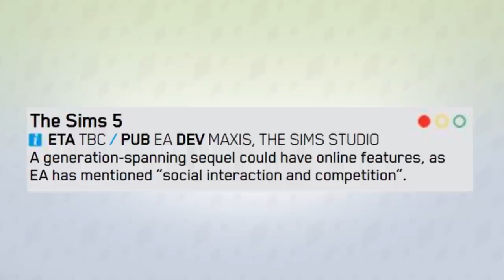Die Sims 5 näher als gedacht & auch für PS5? | Short-News | sims-blog.de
In dieser Short-News möchte ich euch nur schnell auf einen Eintrag im offiziellen Play-Station-Magazin zu Die Sims 5 aufmerksam machen!